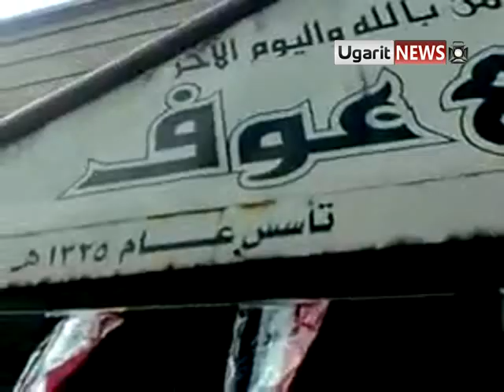28 5 HOMS أوغاريت حمص باب السباع مظاهرات وهتافات رائعة